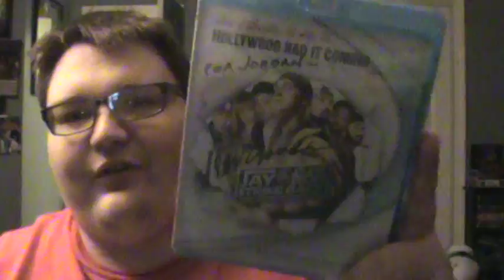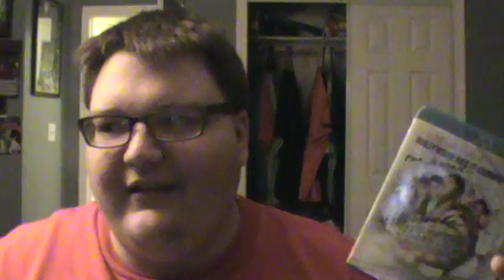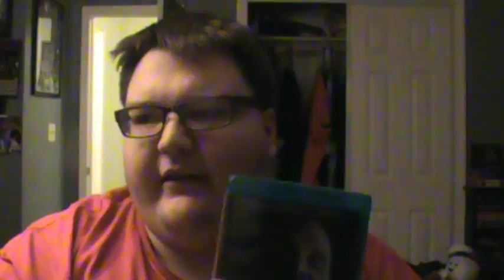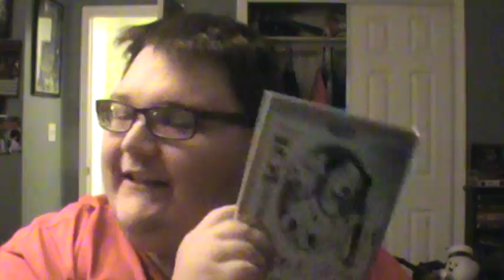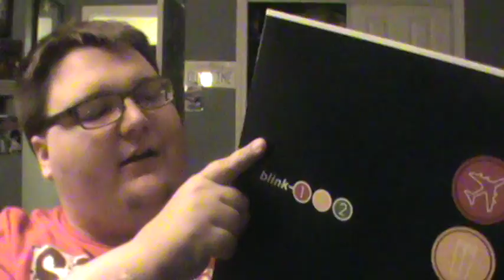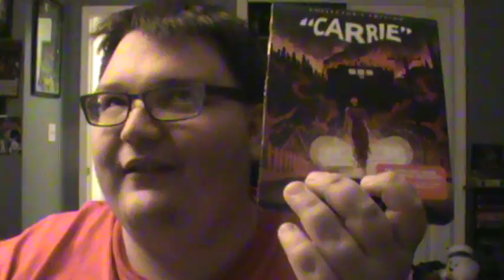Givenup's Entry to Todd E Walnuts 1000 Sub contest!